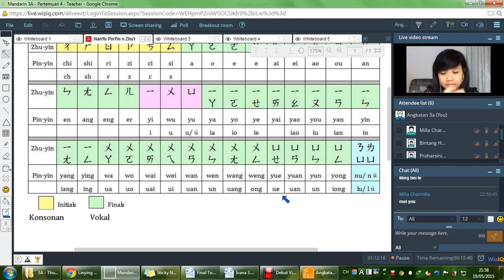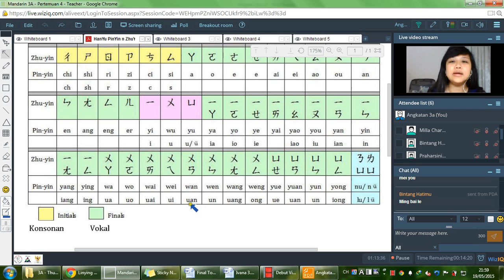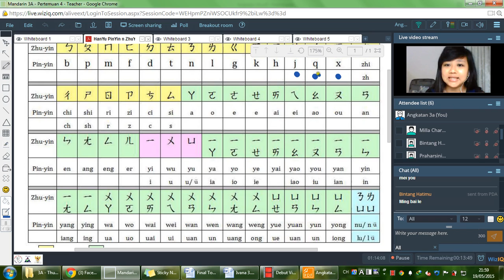Mandarin 3A Pertemuan 4 5